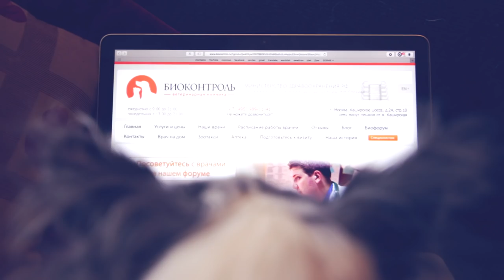СОБАКА БОЛЕЕТ | ДОГМАМА АНЯ И СОБАКИ